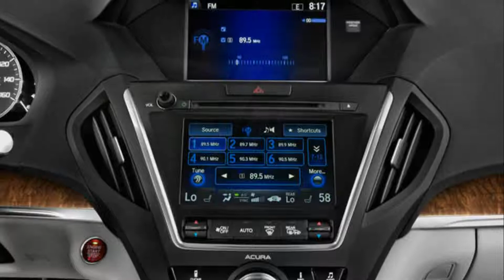2018 Acura MDX-sports utility vehicle new design-2018 Acura MDX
2018 Acura MDX-sports utility vehicle new design-2018 Acura MDX, best Acura  MDX SUV sports utility vehicle  new design and new cars also future cars and 2018 cars with wheels best  vehicle design and xteiror interior and cabin space with engine power and horse power release date price and bumpers LED lights hood and transmission torque-2018 Acura MDX-sports utility vehicle new design-2018 Acura MDX